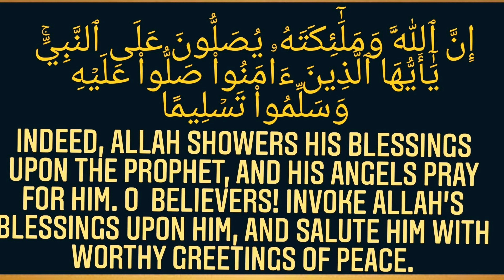إِنَّ ٱللَّهَ وَمَلَٰٓئِكَتَهُۥ يُصَلُّونَ عَلَى ٱلنَّبِيِّۚ يَٰٓأَيُّهَا ٱلَّذِينَ ءَامَنُواْ